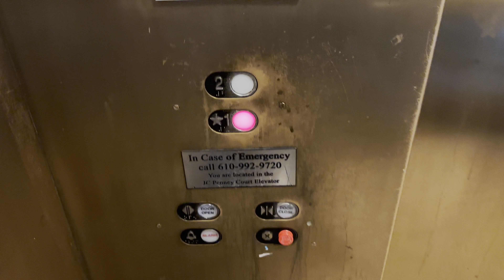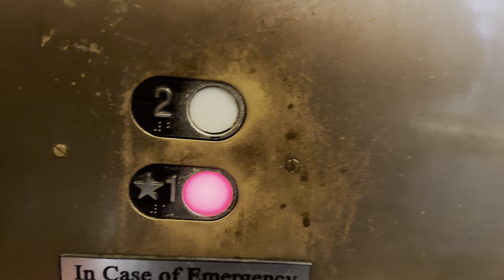1996 Schindler RT Hydraulic Glass Elevator - King Of Prussia Mall - King Of Prussia, Pennsylvania